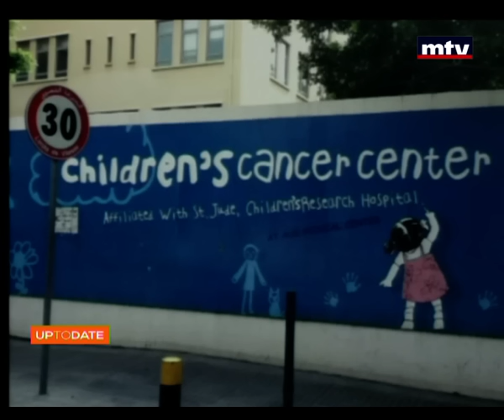Up to date - 28/04/2016